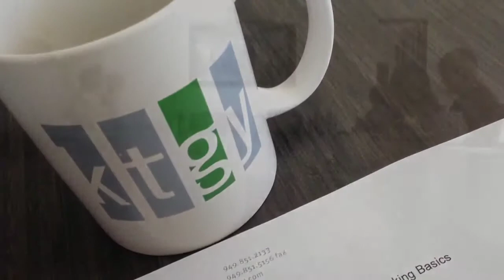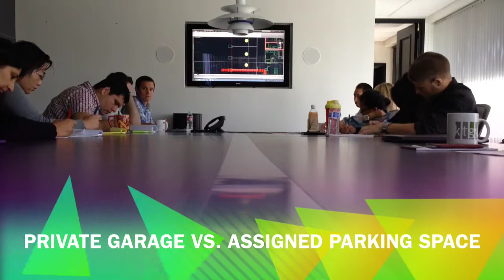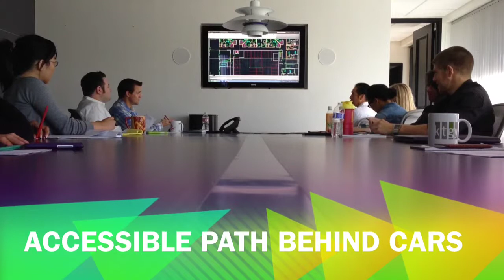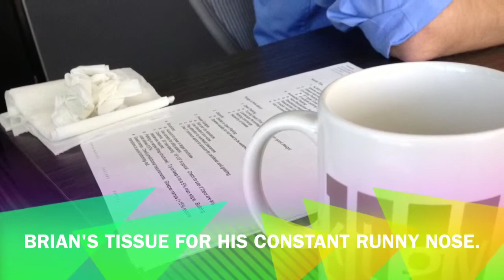Parking Basics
Back to basics: Let's learn about parking!